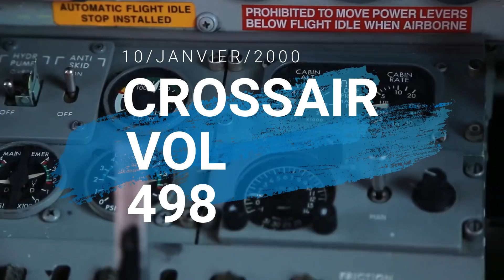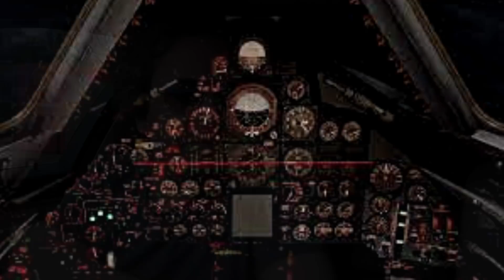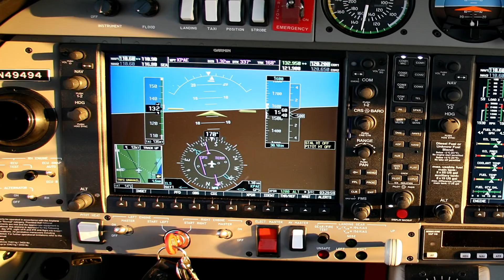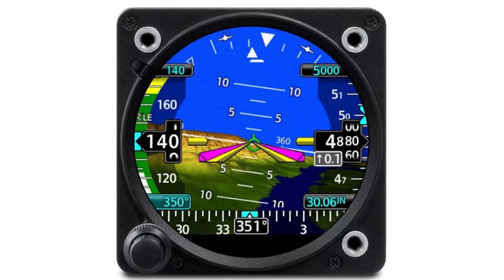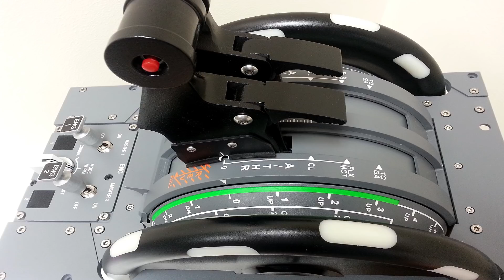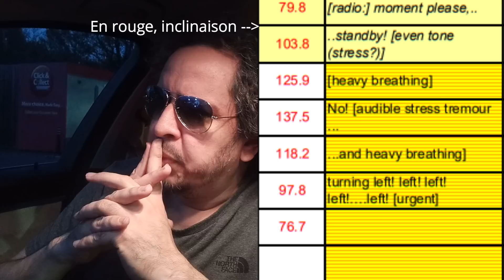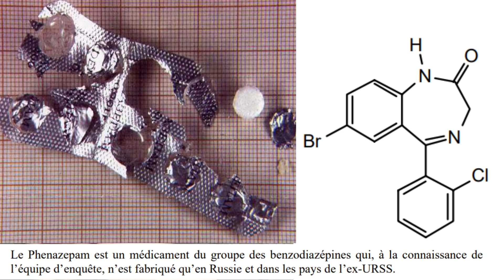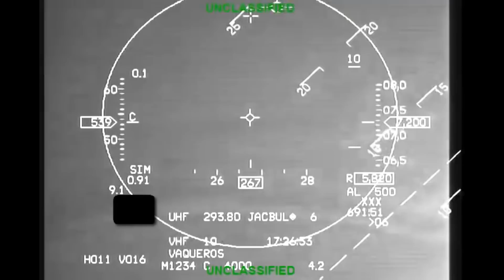Crossair 498 : Désorientation Spatiale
10 janvier 2000 – aéroport de Zurich (LSZH) en Suisse. Un Saab 340 de la compagnie Crossair décolle de la piste 28. La nuit est déjà tombée et des nuages bas couvrent toute la région (8 oktas à 500 pieds).

Il disparait dans les nuages et en sort peu de temps après dans une attitude inusuelle, très grande vitesse et hors contrôle.

Que s’est-il passé ?

Dans cette vidéo, il sera question de désorientation spatiale et d’horizons artificiels. En particulier, la comparaison entre la version russe et la version occidentale de l’ADI. Le command de bord venait de Moldavie et avait fait toute sa formation dans le système soviétique chez Aeroflot. Son passage dans le système occidental s’est fait à Bale chez Crossair. La compagnie aérienne suisse n’était pas consciente de problèmes de transition bien connus en Russie et dans les pays de l’ex bloc soviétique.

Dans cette vidéo, au début, il y a également 2 expériences qui permettent de comprendre son système vestibulaire. Elles sont issues d’exercices de la NASA et de ses recherches sur la désorientation spatiale.

Il y a également un insert où on voit un système dit Auto-GCAS qui sauve un avion militaire US (F-16). Ce genre de système aurait pu sauver le Crossair et plein d’autres avions. S’il sent que l’avion va s’écraser et que le pilote ne fait rien, il prend les commandes et utilise le nombre de G maximal pour tirer sur le manche et récupérer l’appareil. Ce système n’existe pas dans le civil.

15% des accidents de l’aviation civile sont dus à des pertes de contrôle qui ont une désorientation spatiale à leur origine.

Attributions et Crédits :
All images are used in good faith and attributed whenever the attribution information is available.